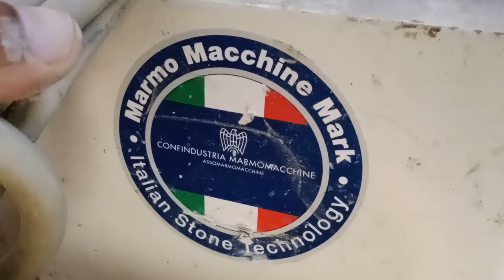Achilli Marble Grinding Polishing Machine مكينة ديال لاموزيك والرخام صنع إيطالي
مكينة ديال لاموزيك والرخام صنع إيطالي

Mobile/ WhatsApp #